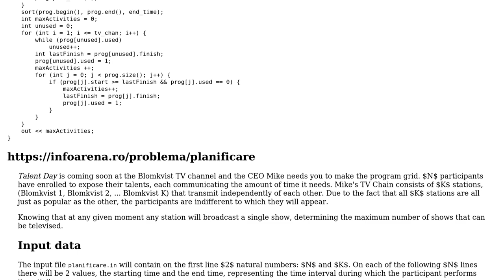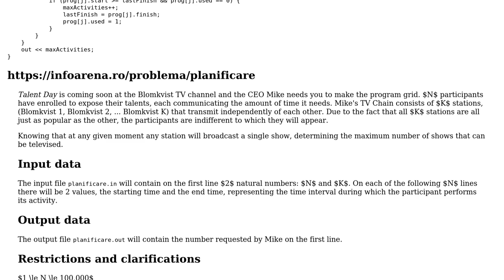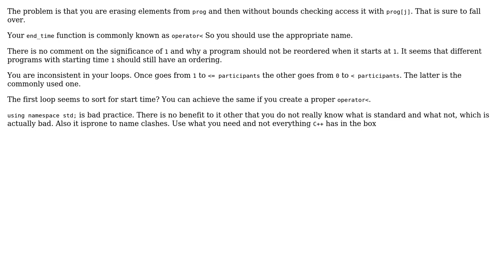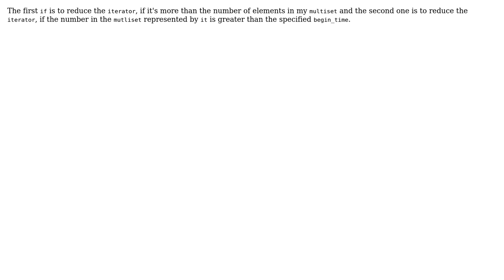Code Review: Program for activity selection exceeds time limit (2 Solutions!!)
Code Review: Program for activity selection exceeds time limit

With thanks & praise to God, and with thanks to the many people who have made this project possible! | Content (except music & images) licensed under CC BY-SA | Music | Images & others | With thanks to user miscco user antoniu200 user AlexV and the Stack Exchange Network Trademarks are property of their respective owners. You are responsible for your own actions.